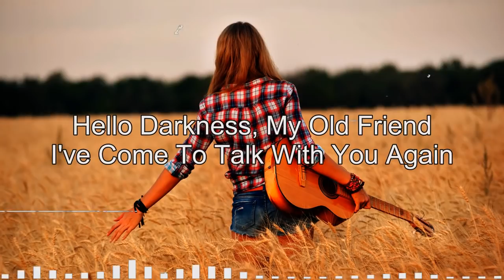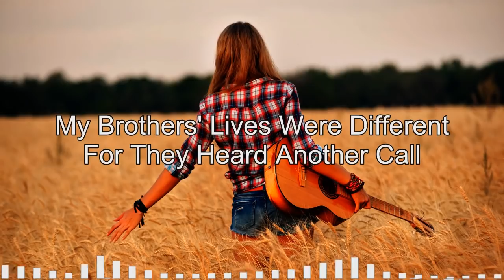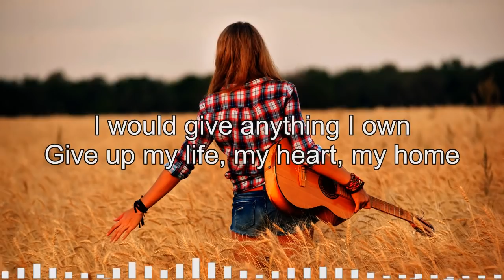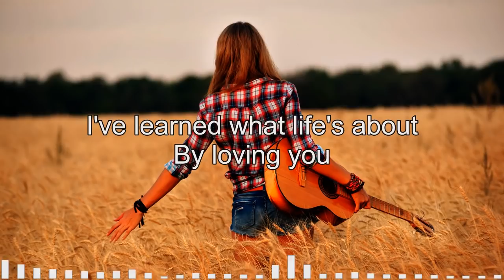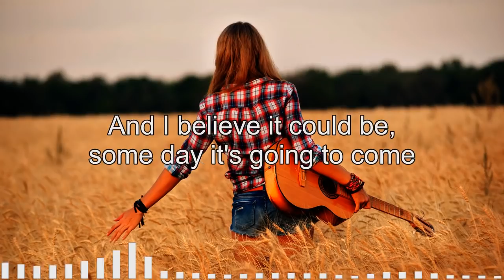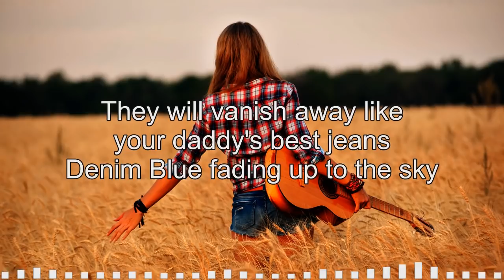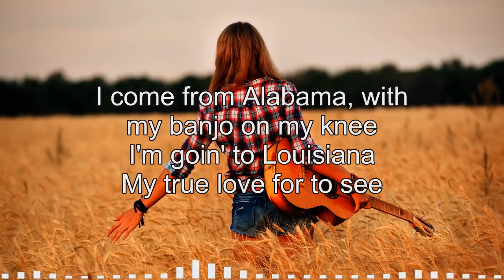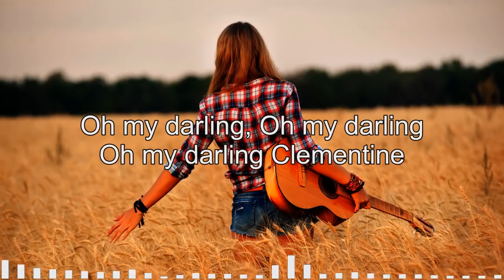Don McLean, James Taylor, England Dan & John Ford Coley, John Denver, JIm Croce - Classic Folk Rock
▽Follow " FOLK ROCK AND COUNTRY MUSIC COLLECTION "
Folk Rock And Country Music,
Folk Rock Country Music,
classic country,
country music,
country song,
Slow Rock,
Soft rock,
cowboy music
Rock Country,
Folk Songs 80's,
folk country 70s,
folk song 90's,
Cat Steven,
Elton John,
Bee Gees,
John Denver,
Don Mclean,
Kenny Rogers,
Country Hits,
FOLK ROCK AND COUNTRY MUSIC COLLECTION,